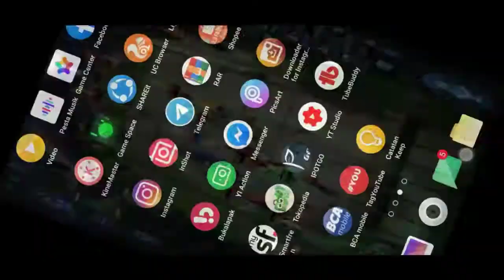COMBO ELF + MM Magic chess MLBB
combo 6 mm + 6 Elf magic chess bang bang